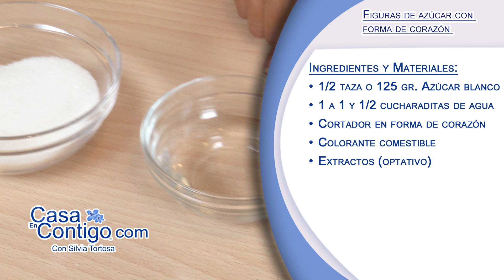Figuras de Azucar con Forma de Corazón para Decoracion Reposteria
Hacer figuras de azúcar es sencillo y facilísimo.  Estas figuras son un toque especial para tomar el te o café.  También son perfectas para adornar nuestros cupcakes, tartas castillo u otras creaciones.
Podéis hacerlas con cortadores de galletas, o moldes pequeños que usamos para hacer chocolates etc. Hasta podemos hacer sencillos terrones.  Si usan cortadores o moldes, el proceso es prácticamente igual. Hoy lo haremos con un cortador.

Usando los cortadores de galletas y moldes los podemos hacer especiales para Navidades (arboles, estrellas etc.), o Halloween (murciélagos, fantasmas, calabazas etc.)

Hoy vamos a hacer unos corazones de azúcar – ideal para cualquier ocasión pero absolutamente esenciales para San Valentín, bodas y también  comidas festivas, cumpleaños. bautismos etc.
Vamos a hacerlos de colores aunque los podéis hacer blancos también.  El colorante comestible no añade ningún sabor al azúcar.  Si queremos hasta le podemos poner una gotita de extracto de almendra, limón o menta para dar un sabor diferente a nuestro café.

Materiales:
• 1/2 taza o 125 gr. Azúcar blanco
• 1 a 1 1/2 cucharaditas de agua
• Cortador en forma de corazón
• Colorante comestible
• Extractos (optativo)

Preparación:
• Poner el azúcar en un bol mas bien pequeño.
• Si vais a poner colorante – Anadir solo 1 cucharadita de agua. Encima añadir de 2 a 3 gotas de colorante. (Conviene empezar con menos, siempre podeis aumentar el color)
o Remover bien con un tenedor hasta que quede todo el agua y colorante incorporado.  Añadir más colorante si es necesario, 1 gotita de extracto si queréis y hasta media cucharadita mas de agua.
La cantidad de agua añadida depende de cuanto colorante añades. Al final debe ser en total 1 1/2 cucharaditas de liquido.  Si veis que es necesario añadir unas gotas mas. Hacerlo poco a poco – no queremos que quede demasiado húmedo.  La pasta debe quedar para que lo pongas dentro de la mano y quede la forma. Si queda algo liquido os habéis pasado.
• Si no vais a poner colorante, añadir 1 1/2 cucharadita de agua y remover igualmente
• Una vez hecho la masa, poner en una superficie plana y limpia 3 o 4 cucharadas del azucar.  Con las manos, darle la altura más o menos que quieres y aplánalo suavemente.
• Con una espátula aplana suavemente el azúcar para que quede todo liso
• Colocar el cortador encima, presiona y retira el azúcar de alrededor
• Desliza la figura a la espátula y deposítala en una superficie lisa o plato
• Dejar secar al aire libre – dependiendo del grosor, calidad de azúcar, humedad del ambiente y calor desde 1/2 hora hasta 4 horas. Los nuestros han tardado 1/2 hora.

¡Compártelo Por Favor!  Muchas Gracias

Página Web!